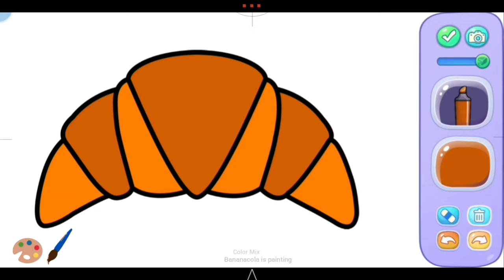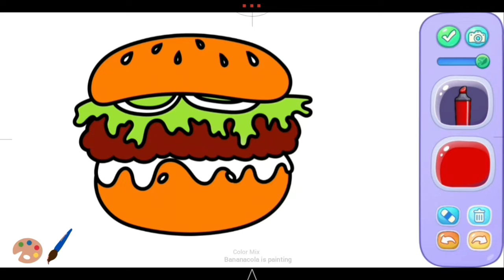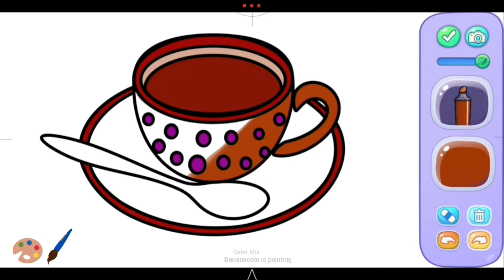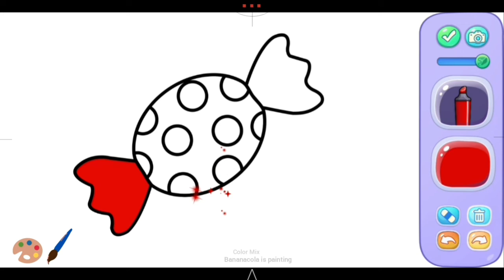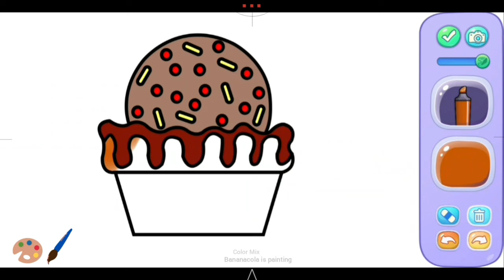Bananacola Is Painting - Bread, Hamburger, Tea, Ice-cream ...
Wellcome to "Bananacola is painting" YouTube Channel. This is a coloring video for entertainment.